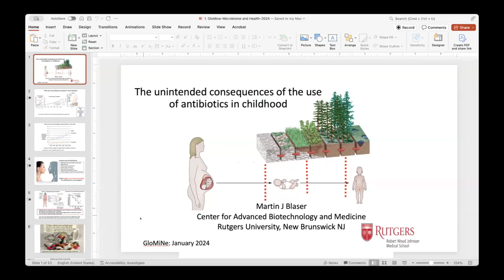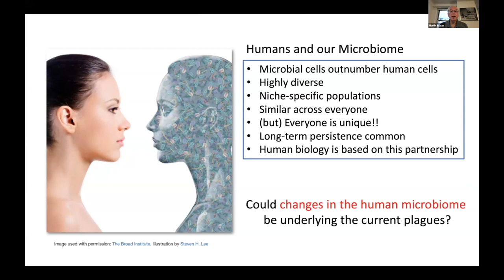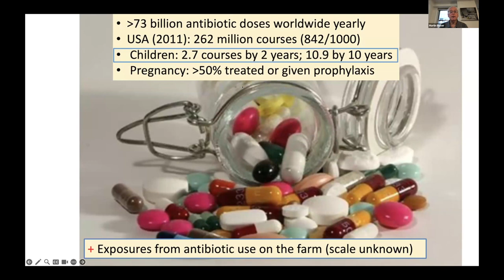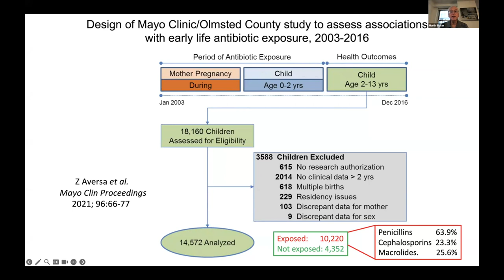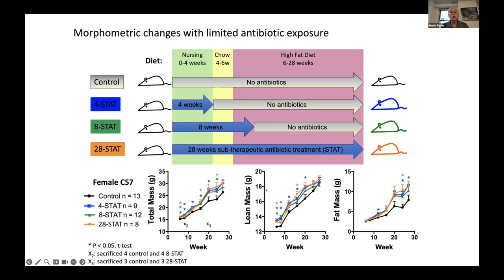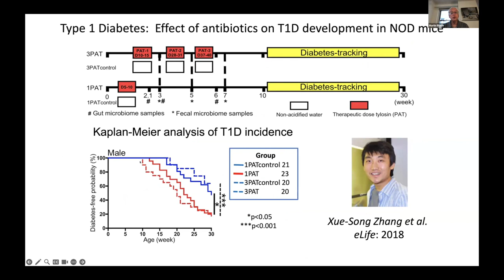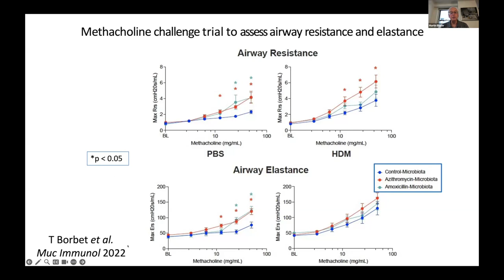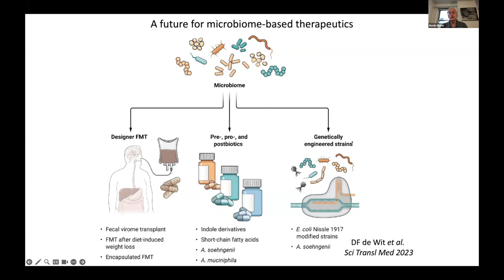Day 1 - Session 1: Martin Blaser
4th GloMiNe - Symposium for Chile
Day 1 - Session 1: "The Human Microbiome"
Talk 3: Martin Blaser (Rudgers University, USA)
"Microbiome and Health"